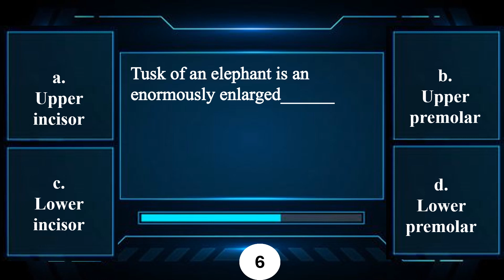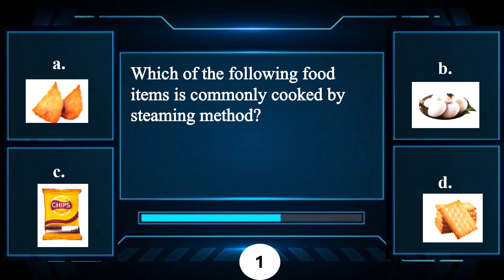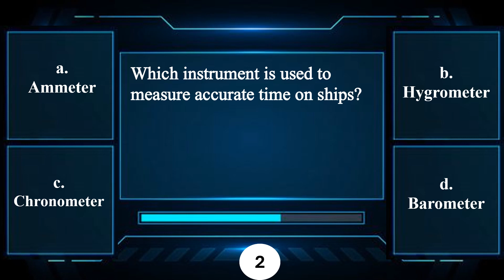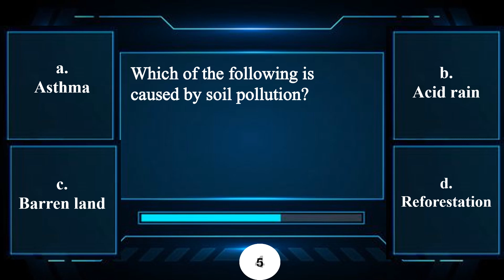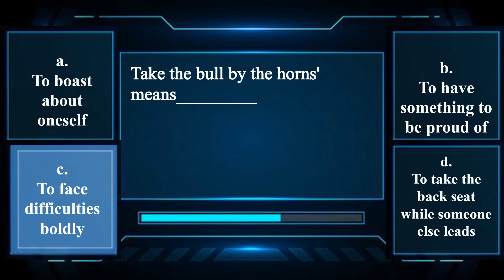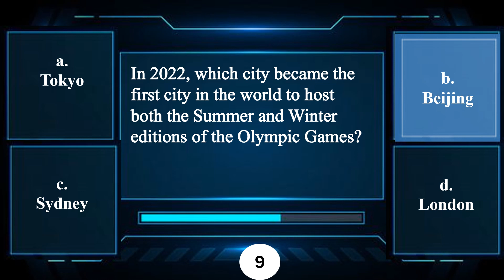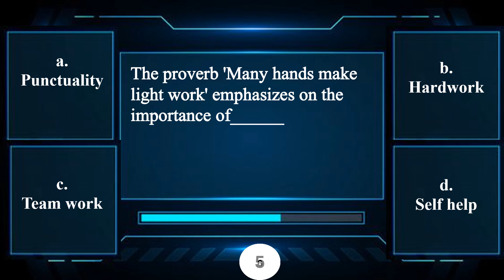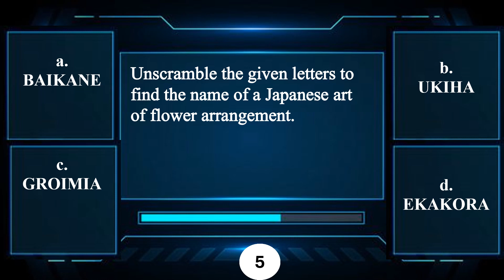Class 4 - IGKO 2022-23 | Get the Answer Key NOW! | Question Paper Set 'A' with Answers | GK Olympiad